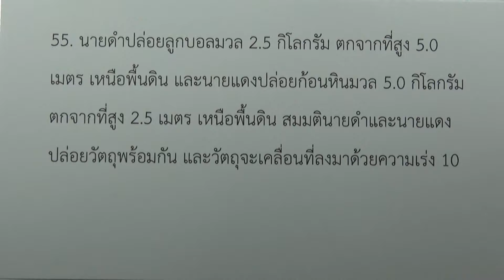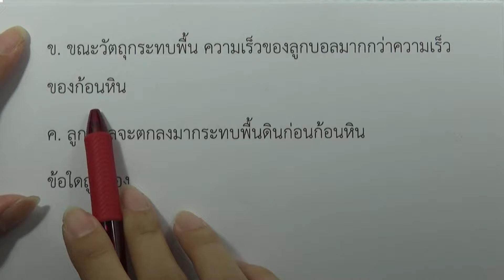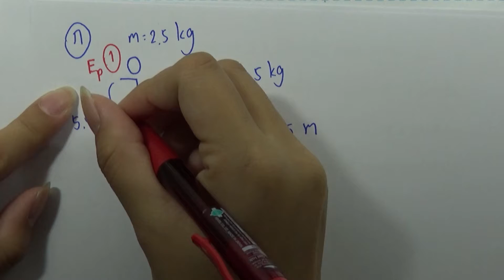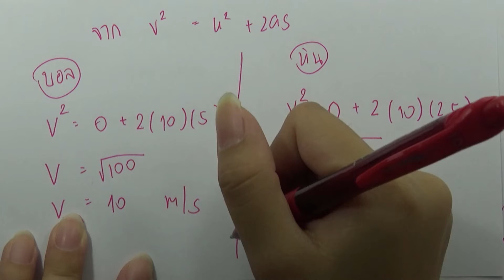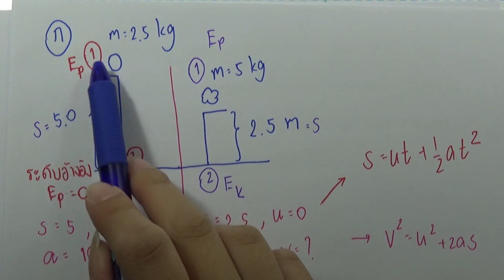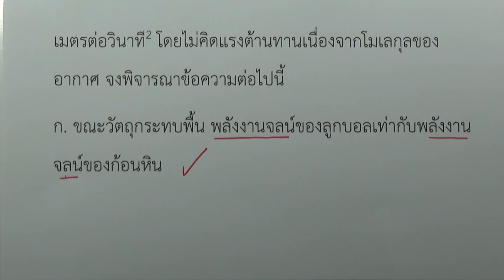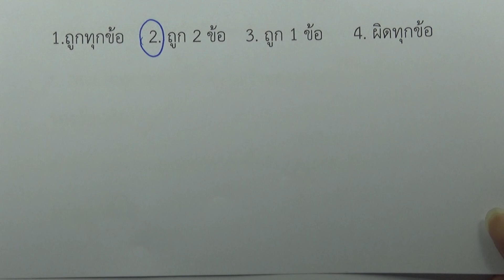โจทย์ฟิสิกส์ ม.ปลาย : งานและพลังงาน ข้อ55